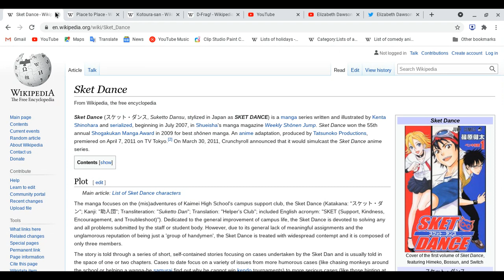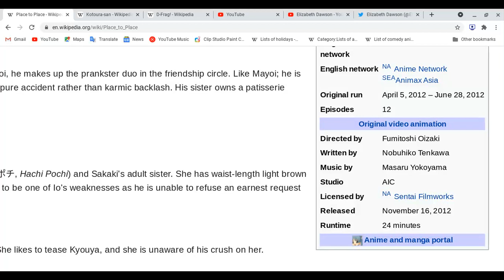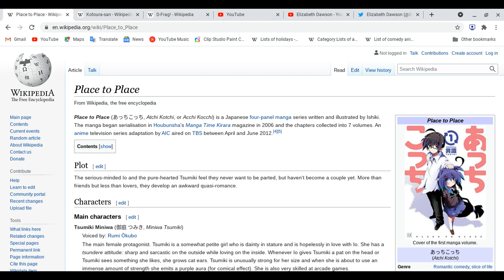All about Sket Dance & Acchi Kocchi!!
Spoiler Ahead: Please finish watching two of your favorite animes first before you watch this video!
there more animes to finish this lesson it take long time!
Have a great day and please rest your voice first before you making videos as well!